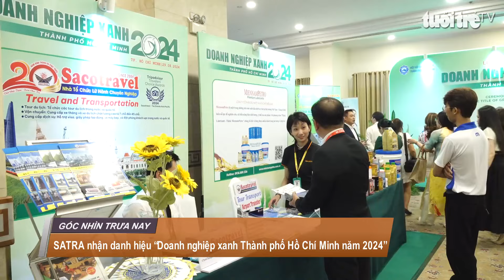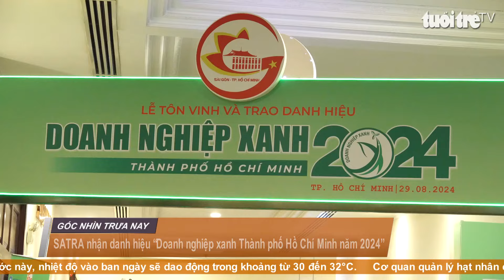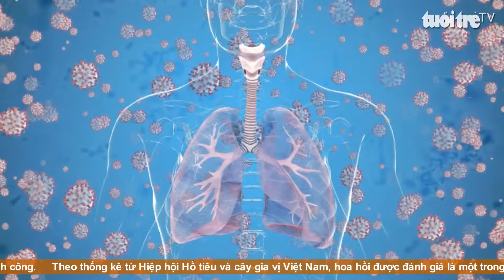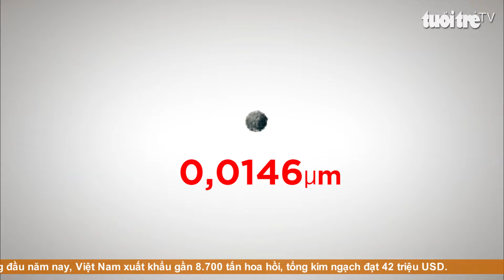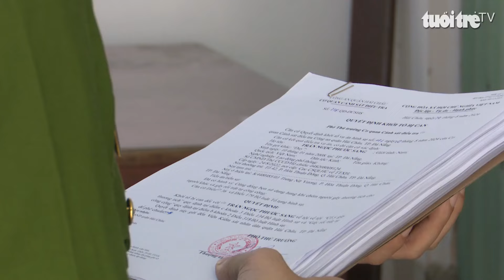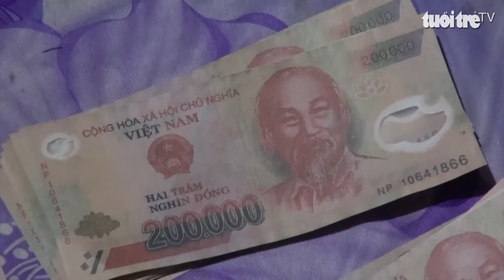Góc nhìn trưa nay | Chàng trai dùng búa vẽ tranh trên kính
Chương trình với những thông tin đáng chú ý: Cò trắng xuất hiện nhiều trên đồng lúa; SATRA nhận danh hiệu “Doanh nghiệp xanh Thành phố Hồ Chí Minh năm 2024”; Đánh dằn mặt nhầm 3 người đi đường nguy kịch phải nhập viện cấp cứu…